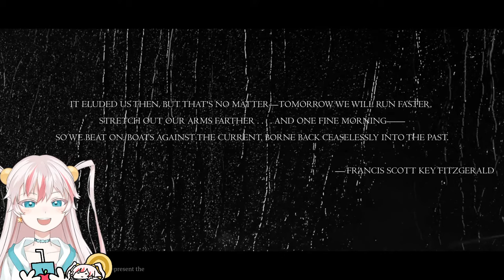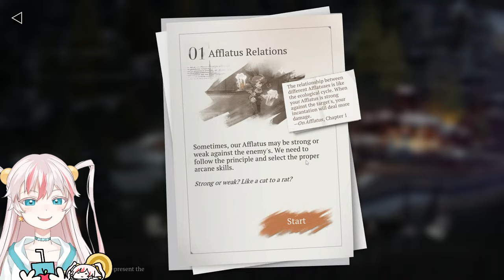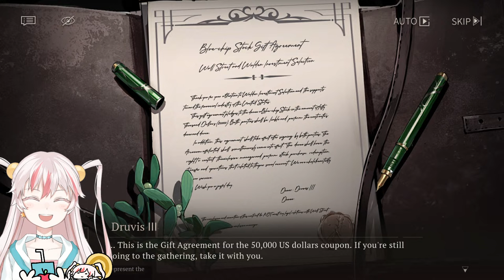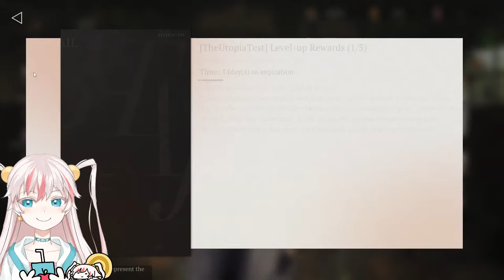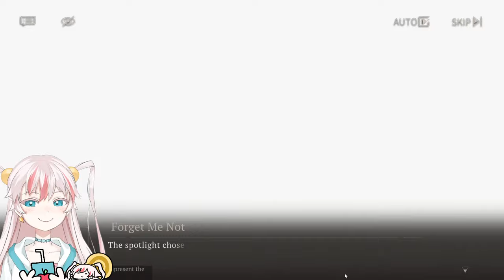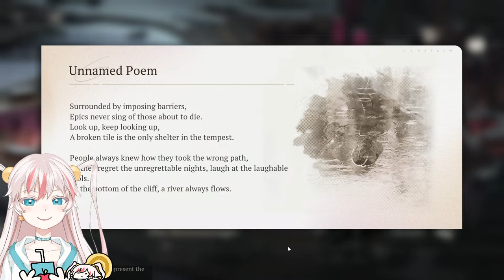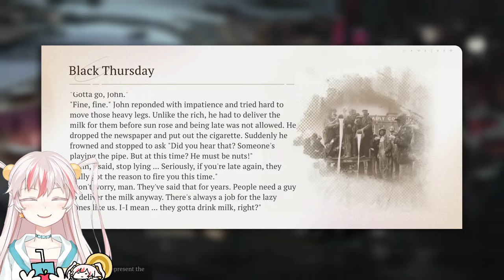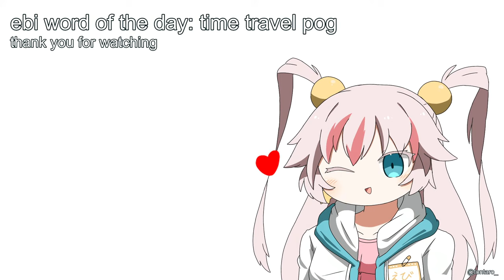【REVERSE: 1999】 CBT FIRST IMPRESSIONS!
🦐 Viewer Rules!! (´,,•ω•,,)♡ 🦐
・Be nice to everyone (including me)!
・Don't backseat me or spoil the game.
・If you see spam or trolling, don't acknowledge it.
・Don't reveal anyone's personal information, including your own.
・Please don't bring up other streamers unless I mention them.

While I'm only able to speak in English, you're free to chat in any language as long as you follow the rules!

🦐 Support Me! 🦐

▼ About Me ▼
Fan name: Prawn Hub
General tag
Art tag
Fanmark: 🦐

Henlo henlo, it's nice to meet you!! (´,,•ω•,,)~♡
My name is Ebi, and I'm a shrimp Virtual YouTuber!
I don't have a schedule, but I try to stream every other day.
I hope you'll consider stopping by!!